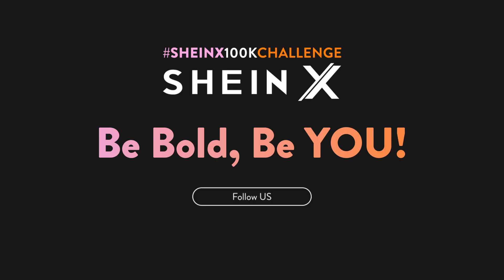SHEIN | SHEINX100KCHALLENGE SHEINX